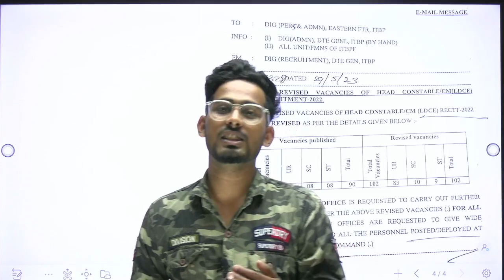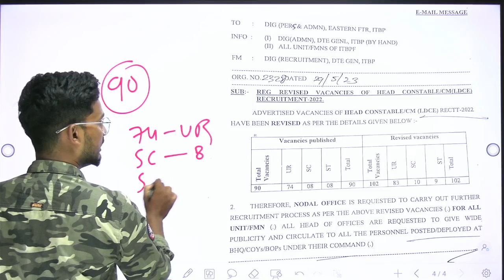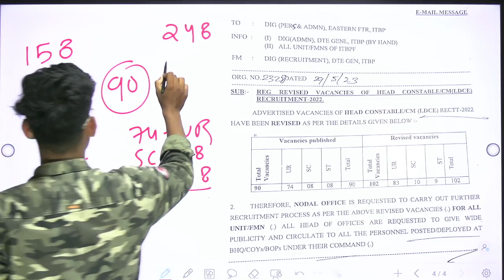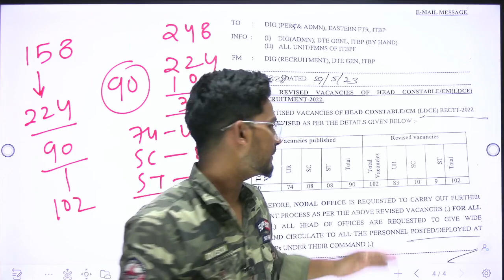Good News😁HCM VACANCY बढ़ गई ITBP HEAD CONSTABLE MINISTERIAL LDCE Vacancy Increased 2022 Suraj sir